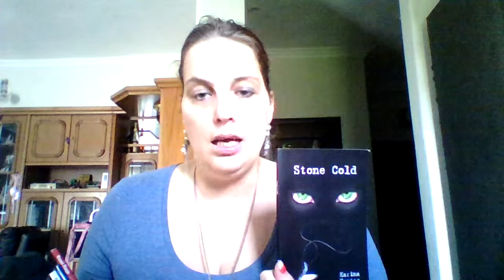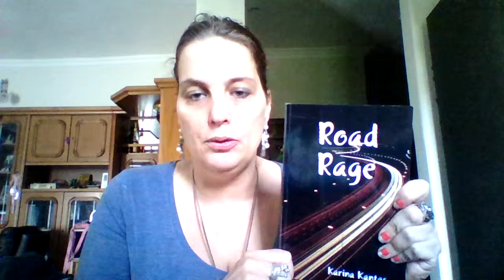Reading Roulette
A reading from a random book and a random page.